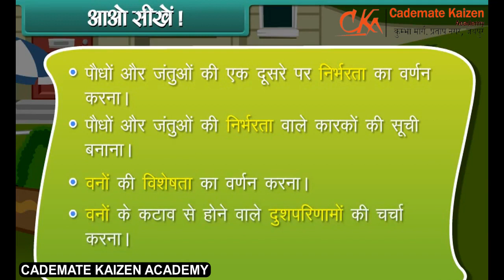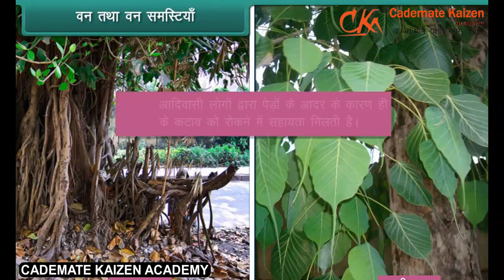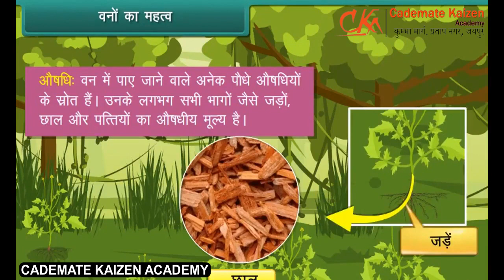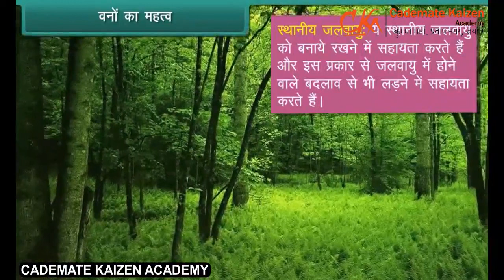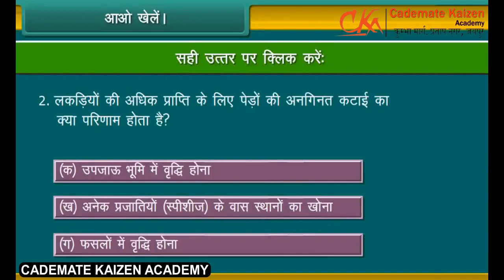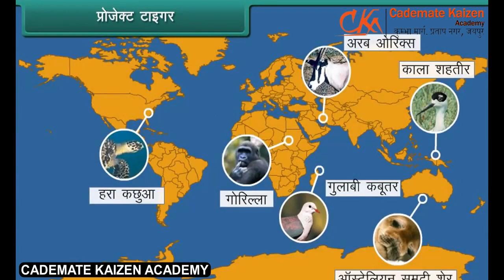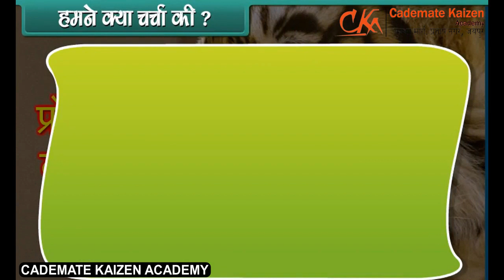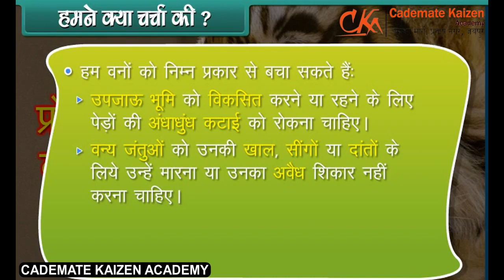Living things depend on each other | Science | Class5th | Hindi | Cademate Kaizen Academy